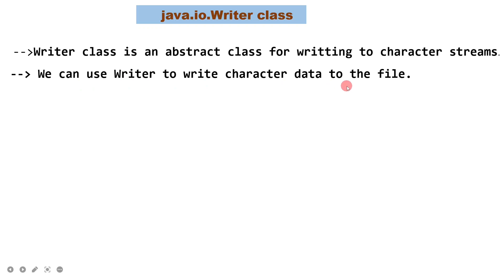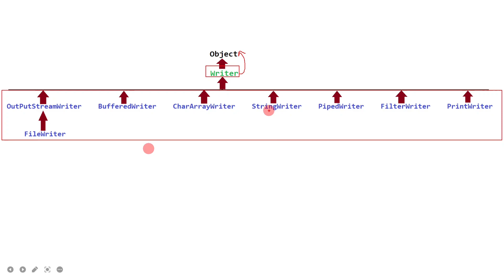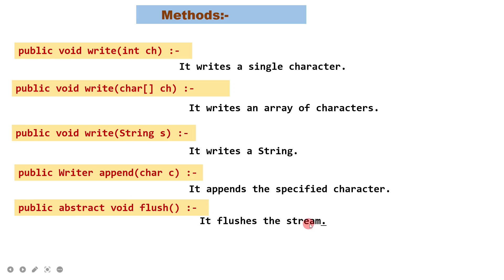File handling in java | java.io.writer class | what is use of writer class in java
In this video , we will learn what is java.io.Writer class and what is the use of writer class in java programming language.and brief description of all methods present in  Writer class of java language.  Writer class is an abstract class for writting to character stream.It is present in java.io package.

Chapters
00:00 Introduction of java.io.Writer class in java
00:29 Declaration of Writer class in java
01:00 Writer class hierarchy
01:19 Important methods of Writer class
02:07 flush() method of Writer class
02:40 Diagram